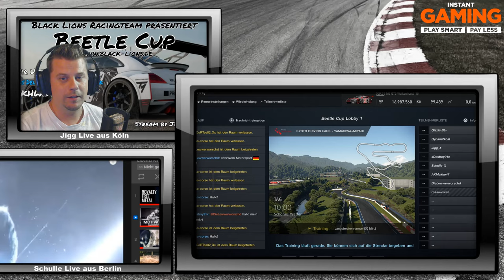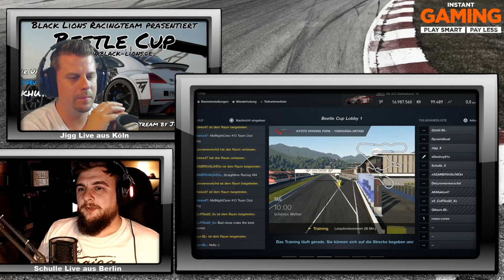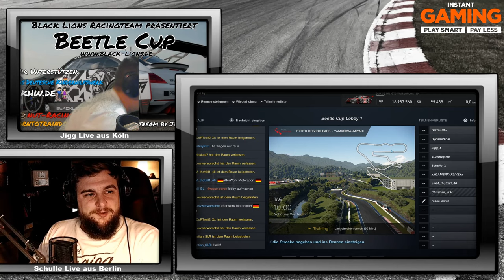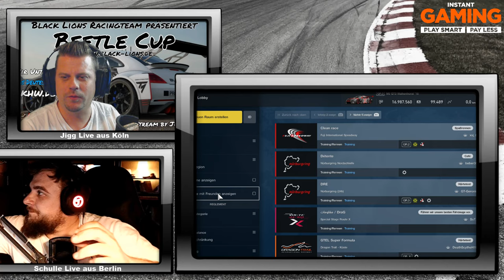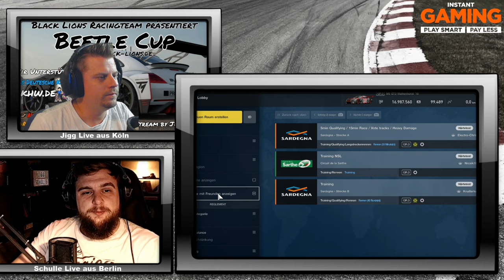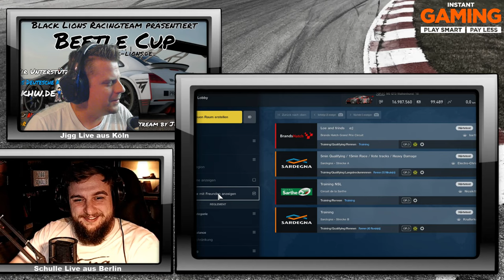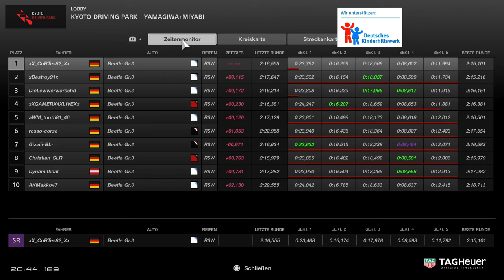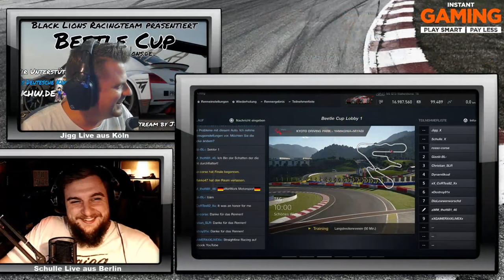[Jigg&Schulle] Black-Lions Beetle Cup